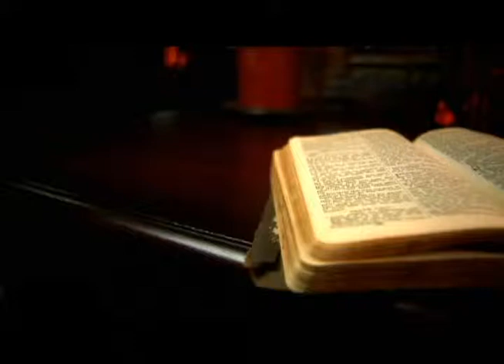cuvantul vietii 2014_003